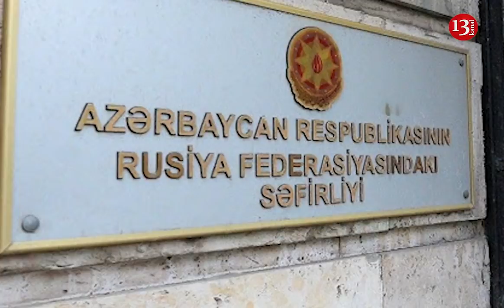MOSKVA GÖRÜŞÜ BİTDİ:Ceyhun Bayramov fasilə götürüb və İLHAM ƏLİYEVƏ ZƏNG EDİB: ATƏŞKƏS!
MOSKVA GÖRÜŞÜ:Ceyhun Bayramov fasilə götürüb və İLHAM ƏLİYEVƏ ZƏNG EDİB: Razılışma ŞÜBHƏ ALTINDADIR